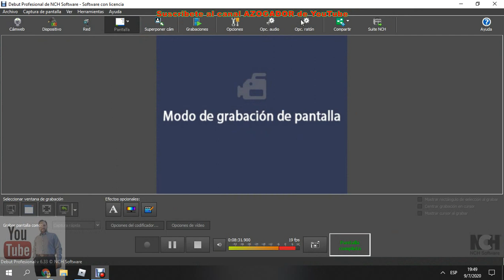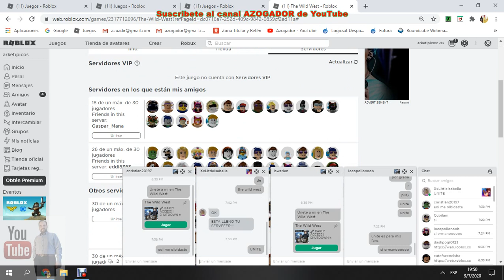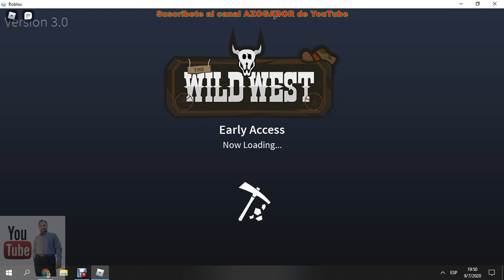Roblox Wild West Lideres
¡Bienvenido al Salvaje Oeste! Conviértete en un explorador experimentado, consigue el oro en las montañas o hazte con el de las mas variadas formas, roba como un forajido. Acecha a raras presas como cazador, o vive la ley y caza a los forajidos para obtener una recompensa.